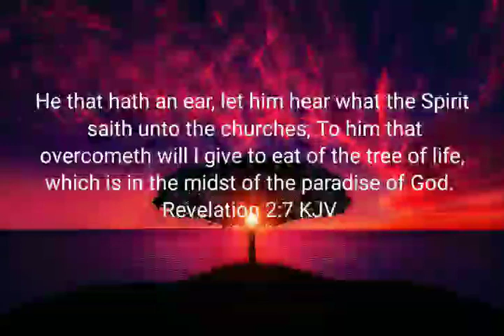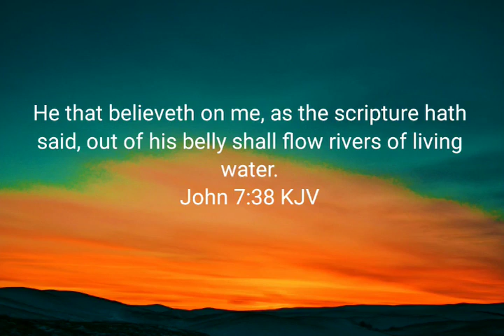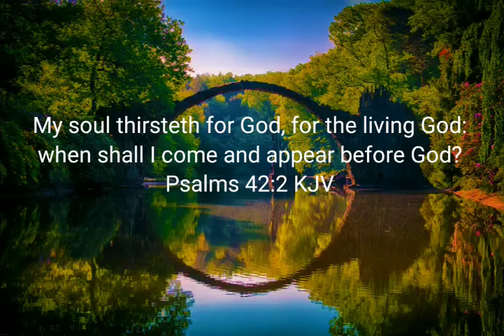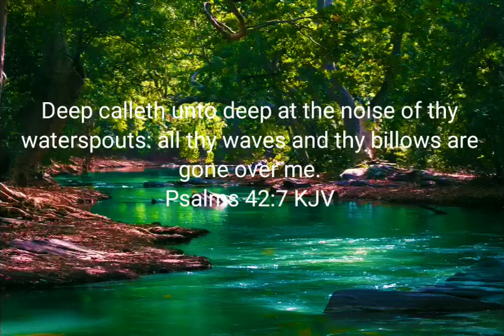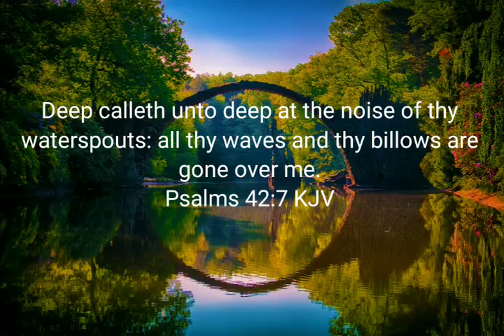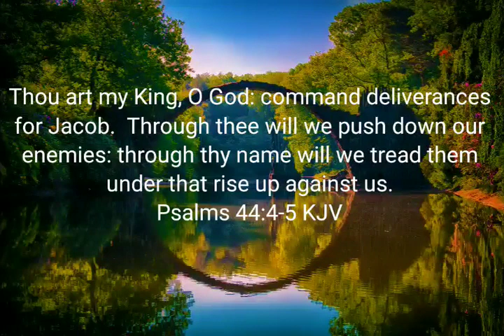Relaxing sounds for waiting/Prayer/Quite time/meditation/Study/2hrs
T-shirts & Mech shelf